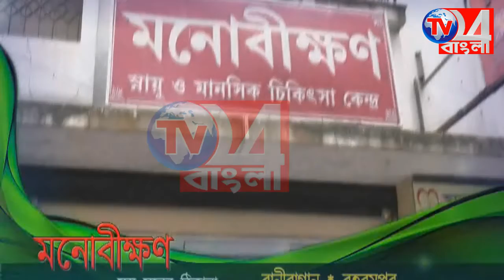দিল্লি বিজয়ের উল্লাসে মাতল আম আদমি পার্টি মুর্শিদাবাদ জেলা শাখা_বহরমপুর